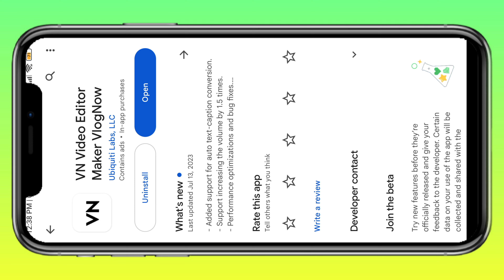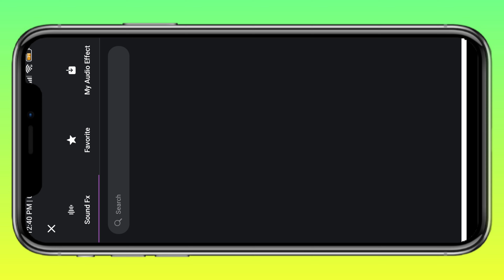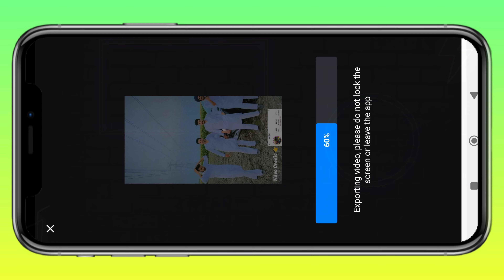sharam kro sharam reels editing | mjhail_x reels editing | trending reels editing